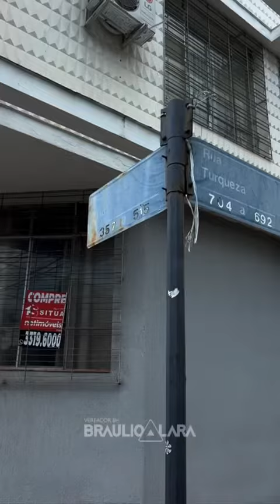Prefeitura, bora resolver?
A situação caótica da Rua Turfa no bairro Prado precisa de uma solução urgente.

É um trânsito inseguro, desorganizado e problemático para todos que utilizam a via, que possui grande fluxo de veículos.

Há muito tempo, temos cobrado para que o problema se resolvesse. No entanto, a questão continua do mesmo jeito.

Realizamos mais uma visita técnica junto aos moradores para que a BHTrans visse de perto e encaminhasse, logo, uma solução.

Seguiremos fiscalizando e acompanhando esse processo!